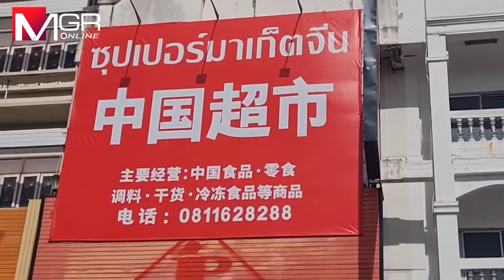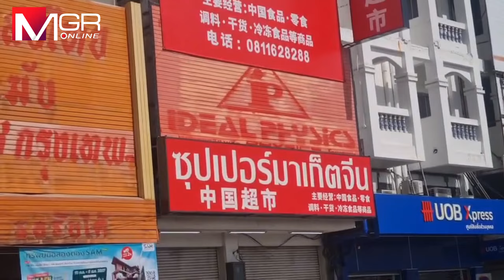ทุนจีนบุกโคราช ขึ้นป้ายจ่อเปิด “ซูเปอร์มาร์เกตจีน” กลางเมืองย่าโม เตือนเถ้าแก่ไทยรับมือแรงกระแทก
ศูนย์ข่าวนครราชสีมา - มาเเล้ว! ทุนจีนบุกโคราช ขึ้นป้ายภาษาจีนเตรียมเปิด "ซูเปอร์มาร์เกตจีน" บนถนนย่านเศรษฐกิจกลางเมืองโคราช นักธุรกิจเตือนผู้ประกอบการไทยเตรียมรับแรงกระแทกได้เลย ชี้จีนต้นทุนต่ำมากและการขนส่งรวดเร็วด้วยรถไฟความเร็วสูง สินค้าจีนราคาถูกทะลัก ผู้ประกอบการไทยสู้ไม่ได้